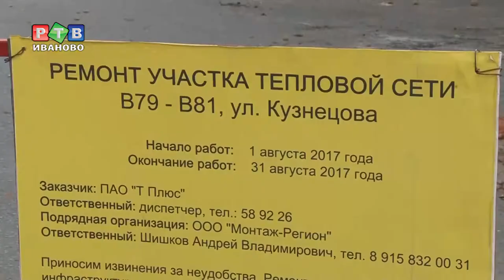Улицу Кузнецова перекрыли